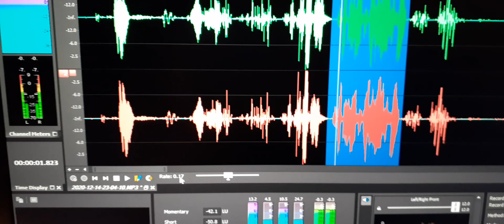4. Joseph Whitmoyer’s EVP “Hey Joe” and my son Jeremy’s EVP “Dad”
Joseph Whitmoyer’s EVP “Hey Joe” and my son Jeremy’s EVP “Dad”